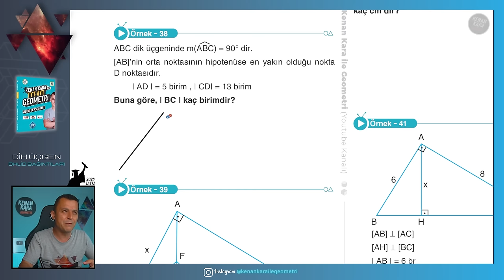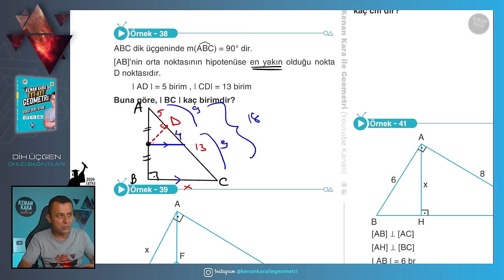Dik Üçgen (Öklid Bağıntıları) | GEOMETRİ KONU ANLATIMI (2024 Tayfa) (TYT-AYT)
TYT-AYT Geometride Dik Üçgen (Öklid Bağıntıları) konusunun yeni nesil sorularla ayrıntılı şekilde anlatımı

📄Tanıtım ve İnceleme PDF: